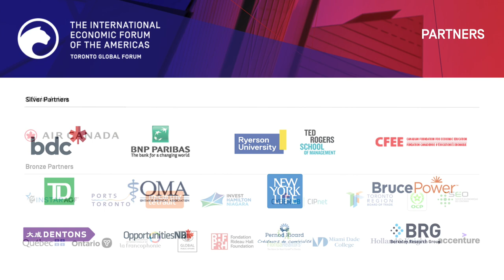Highlights of Globalisation and the Digital Economy